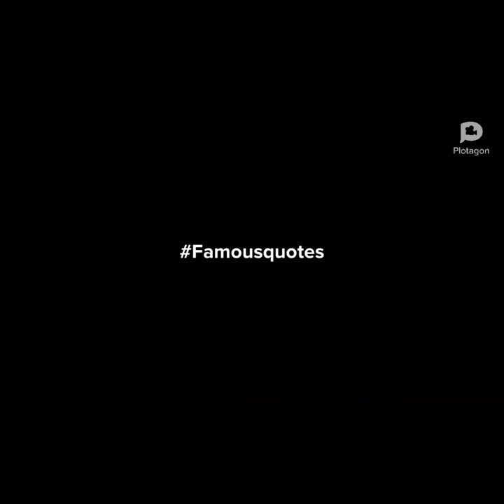Trying something new. Let me know what y’all think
Get Plotagon. It’s free in the App Store or Google Play.